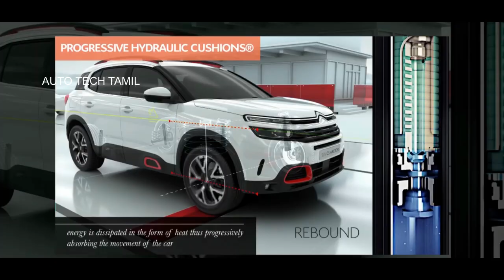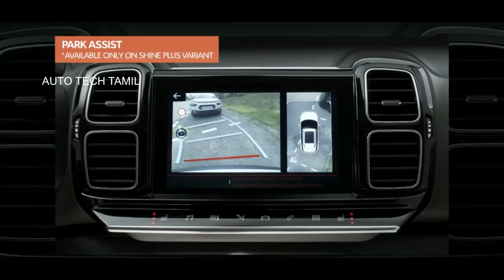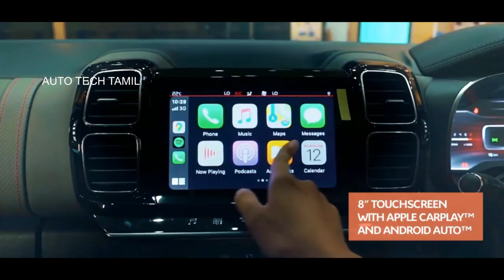Citroen C5 Aircross | SUV | இந்தியாவில் சிட்ரோயினிலிருந்து முதல் தயாரிப்பு